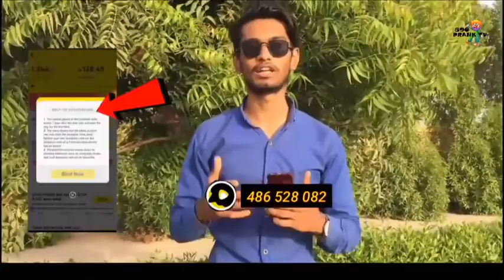Snack Video Prank | by Junaid Ahmed & Abdul Sammad | 590 Prank TV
Description

590 Prank TV252 viewsJul 11, 2021

252 views · 1 month ago

24

4

Save

Report

590 Prank TV

Comments • 12

Up next

9:42

Beggar Singing Hindi Songs Mashup | Prank On Cute Girls | Epic Public Reaction😱 In India | Jhopdi K

Jhopdi K•6.9M views

12:13

I TURN 2 HEX NUTS into a 1 Ct DIAMOND RING

Pablo Cimadevila•99M views

10:31

One of the Greatest Speeches Ever | Steve Jobs

Motivation Ark•7.9M views

12:21

Chelsea Road to Champions League Final 2020/21 | Cinematic Highlights |

RDC Productions•1.1M views

12:14

Water Tank making full process of factory

Creative Ability•2.6M views

51:22

1959 | Round2Hell | R2H

Round2hell•36M views

22:13

NO HEALING CHALLENGE - SOLO v SQUAD / 25 KILLS / PUBG MOBILE

Star ANONYMOUS•1M views

4:07

Saving an Elephant from a Deadly Snare | BBC Earth

BBC Earth•57M views

4:08

Sabse Bada Yodhaa | KGF Chapter 1 | Yash | Srinidhi Shetty | Prashanth Neel

Excel Movies•38M views

11:21

والله ثم والله أقوى وصفة لتبييض الوجه والجسم من التصبغات لبشرة بيضاء بياض الثلج وصافية صفاء الزجاج

أسرار الجمال الطبيعي•14M views

16:01

Chalk Warfare 4.0

SoKrispyMedia•77M views

12:02

World Famous Magician Suhani Shah Performing Stand-Up Magic FULL House||Part 1

TV6Pro•6.5M views